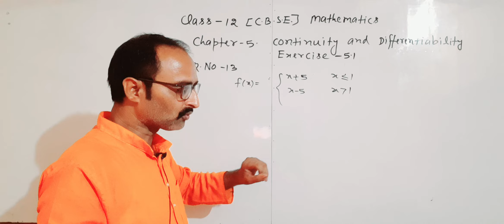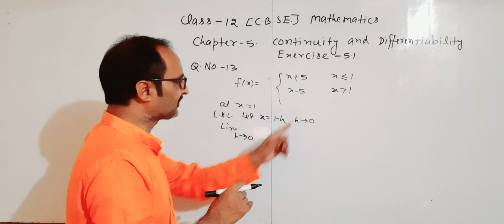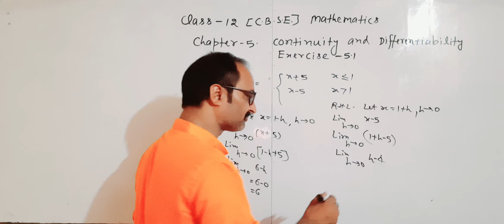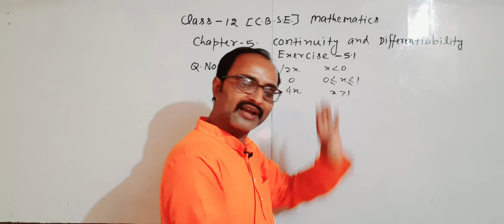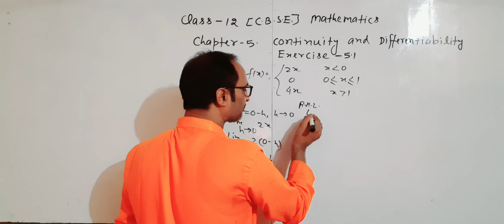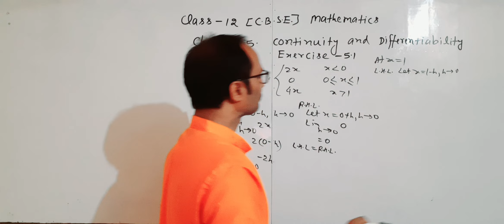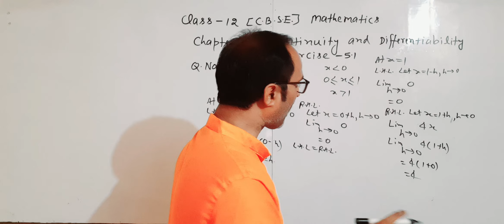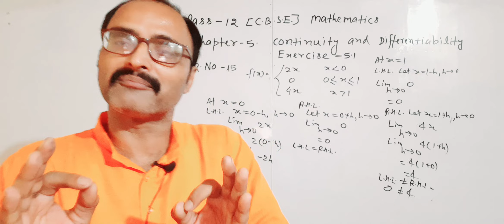Class-12 CBSE/Mathematics/Chapter5/Continuity and Differentiability/Exercise 5.1/Question No-13/15#n